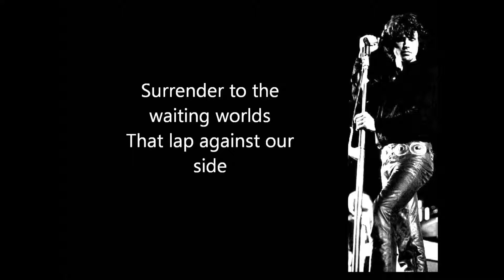The Doors - Moonlight Drive (JC VOCALS)